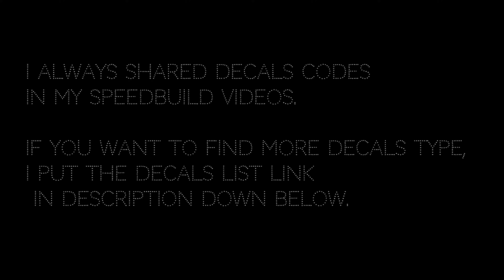Decals Codes Rugs | Decals Ids | Bloxburg ROBLOX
300+ Rugs decals! any type of rugs you can find here to decor your home!

I'll do another video to share more circle rugs soon.

Wall decor with rugs , or
Search - bloxburg How to put decals on the floor on youtube to find the tutorial video. (building hacks)

(OPEN COMMENT to copy decals ids)
Decals Code
Copy+Paste in the comment!

If it's over limited the characters.
Decals codes put in the comments,easir to copy/paste to use them.

I didn't check those decal they are does works in bloxburg,just upload them and share to you guys.
If decals doesn't work in bloxburg, sometimes just a glitch ,try to delete the items of use decal first,then buy a new one enter decal code again.
Through the above steps the decals still not works or you found some decals codes is wrong pics, please leave a comment here let me know,
When have free time and i saw that if i can fix it i'll finish it then reply to you what decals are fixed.

How do you change your picture on Bloxburg?

In the build mode buy a Painting/Photo Frame/Poster/Flag first.
Then quit build mode close to those items, press "E"  to change painting paste the decal code ( copy code first ) or key in.

Or check this video
- How to get decals codes / How to use decals / How to placing decals as wallpaper.
-  How to add a Paintings / Mirrors / Lightings on the wallpapers.

▲Credit sign Decals :

feel free to use it, i will so grateful who was needs and use it!

I only using acc 「daftpunk_7」 to play roblox , now i only play bloxburg to building and recording.
No another alt acc to play bloxburg , If any one claiming they is me ,it's not real ,please check their accounts does this acc 「daftpunk_7」
You can find my roblox profile page link in my youtube channel about to check out.

In the corner there are video settings.

Hope you enjoy this video and have a nice day !

Musics by Jake Butineau

Majority pics are found on website , just for decals in bloxburg, pics of decals not my own creation , only a few decals make by myself.